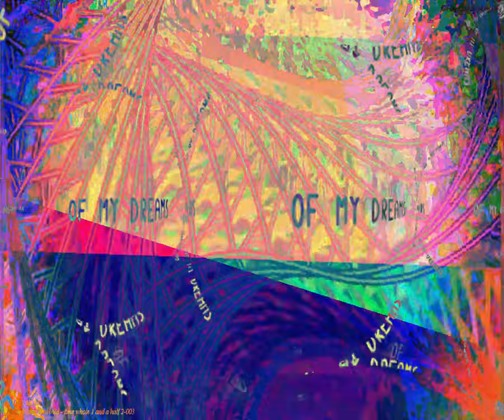[EPILEPSY WARNING] Movie 24 03 10 10h43m46s